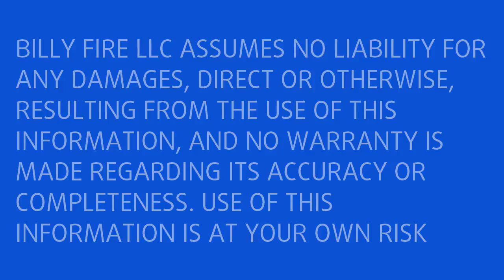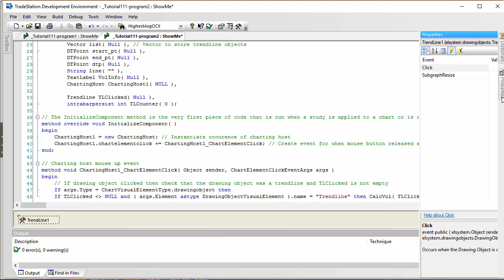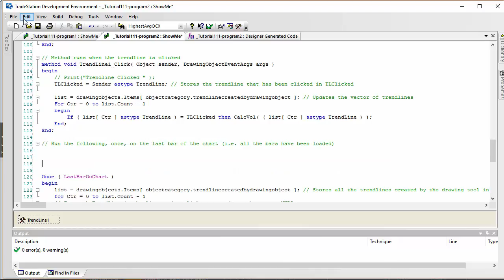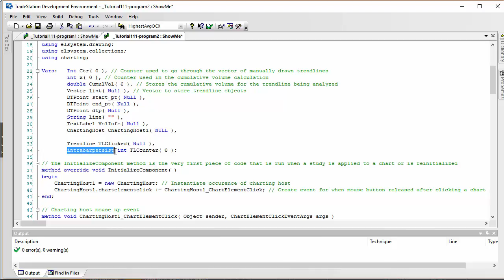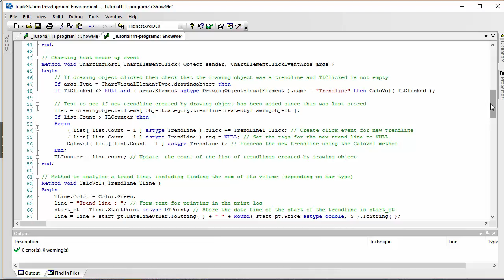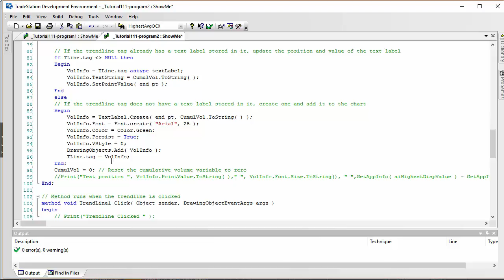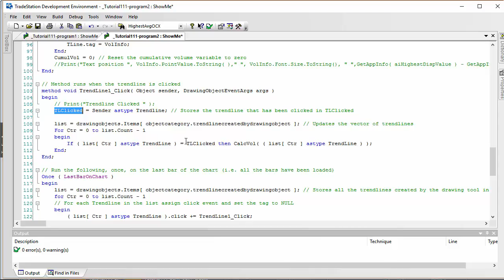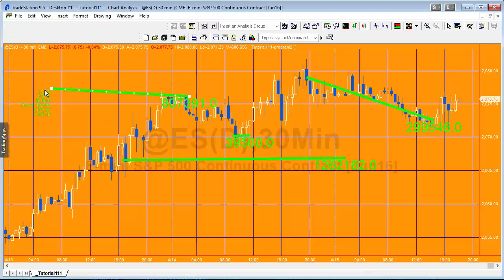Tutorial 111 | Display the total volume in the bars encompassed by the bars (Part 2)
Part 2 of this video includes a more efficient program that uses an update event for the trendlines.